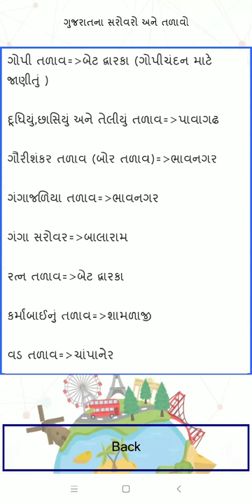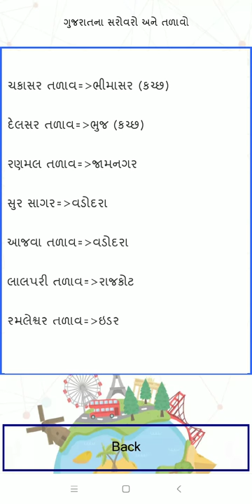Gujarat na Sarovar ane talav one liner